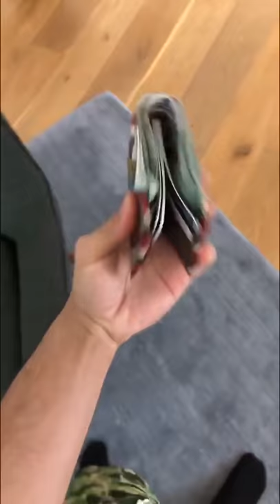Lil Pump can not close his wallet